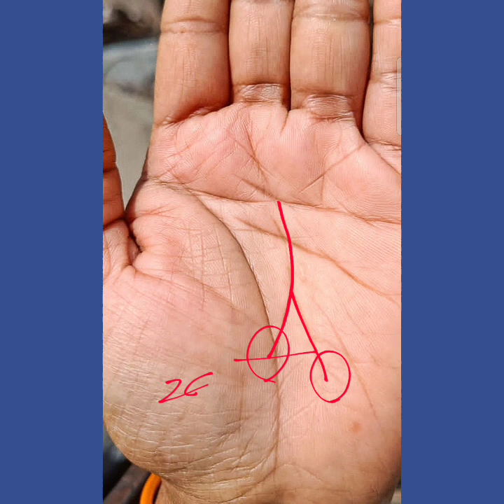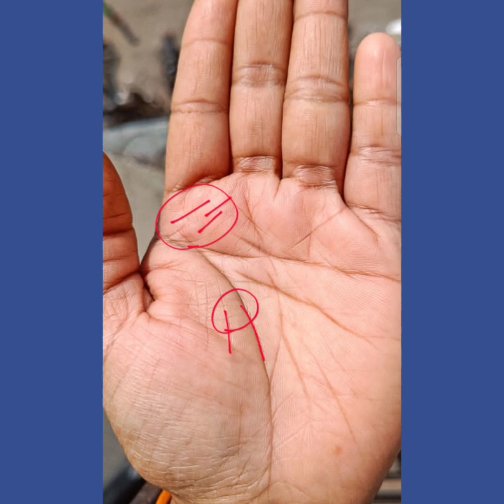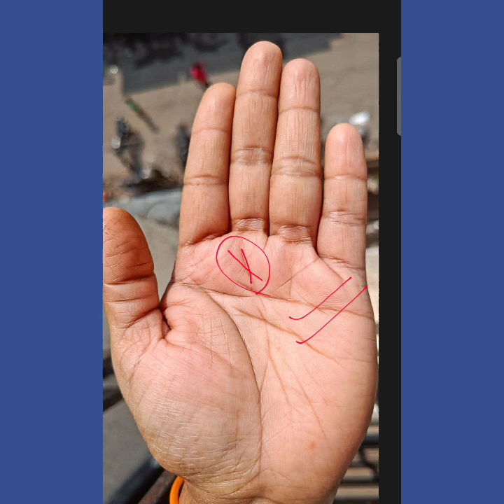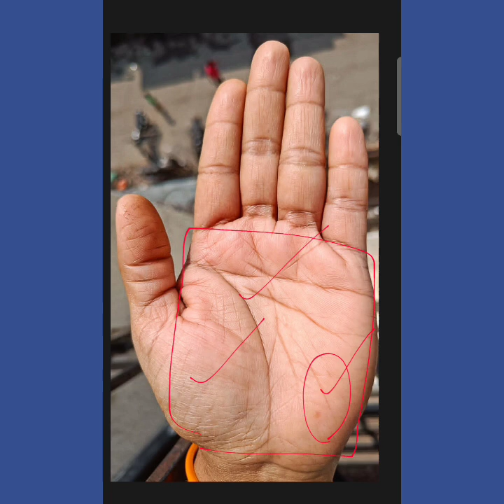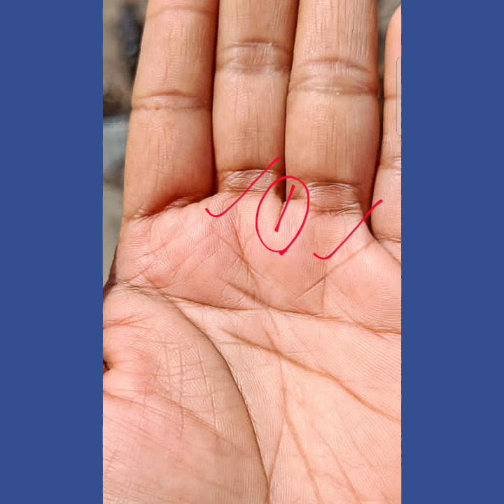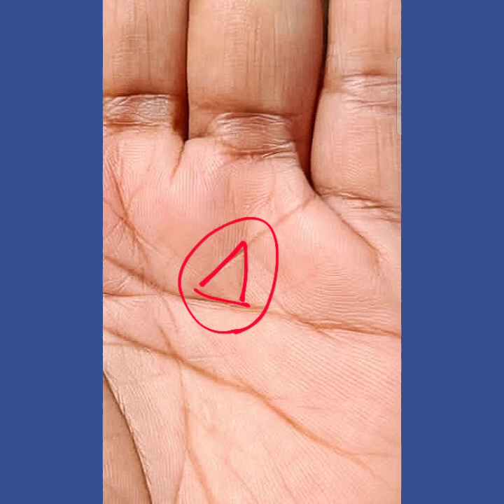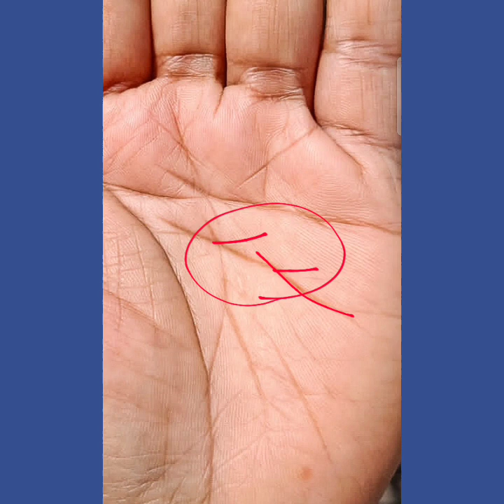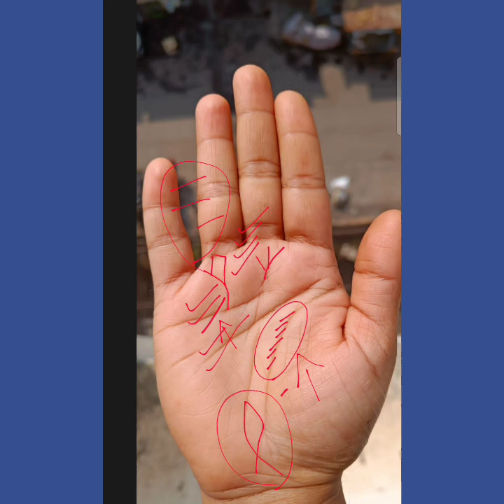heart line | mind line | life line | palmistry reading about job,marriage and success